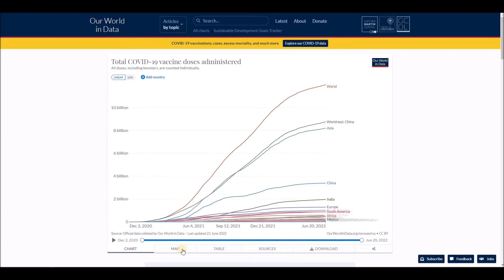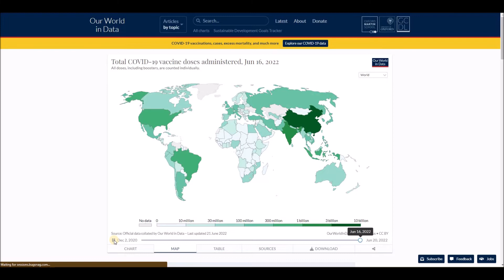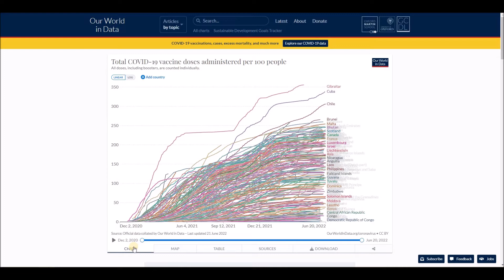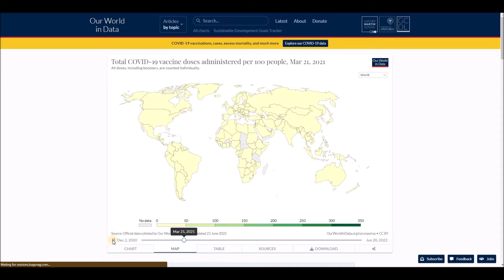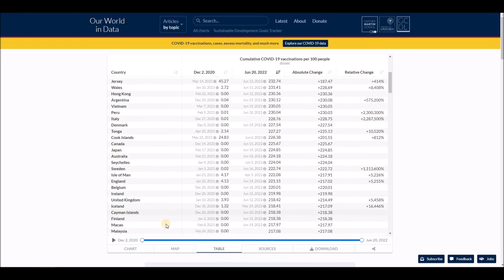Number of COVID-19 vaccination doses administered chart, map and table - June 21, 2022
List of all countries:
Afghanistan
Albania
Algeria
Andorra
Angola
Antigua and Barbuda
Argentina
Armenia
Australia
Austria
Azerbaijan
Bahamas
Bahrain
Bangladesh
Barbados
Belarus
Belgium
Belize
Benin
Bhutan
Bolivia
Bosnia and Herzegovina
Botswana
Brazil
Brunei
Bulgaria
Burkina Faso
Burundi
Côte d'Ivoire
Cabo Verde
Cambodia
Cameroon
Canada
Central African Republic
Chad
Chile
China
Colombia
Comoros
Congo (Congo-Brazzaville)
Costa Rica
Croatia
Cuba
Cyprus
Denmark
Djibouti
Dominica
Dominican Republic
Ecuador
Egypt
El Salvador
Equatorial Guinea
Eritrea
Estonia
Eswatini (fmr. "Swaziland")
Ethiopia
Fiji
Finland
France
Gabon
Gambia
Georgia
Germany
Ghana
Greece
Grenada
Guatemala
Guinea
Guinea-Bissau
Guyana
Haiti
Holy See
Honduras
Hungary
Iceland
India
Indonesia
Iran
Iraq
Ireland
Israel
Italy
Jamaica
Japan
Jordan
Kazakhstan
Kenya
Kiribati
Kuwait
Kyrgyzstan
Laos
Latvia
Lebanon
Lesotho
Liberia
Libya
Liechtenstein
Lithuania
Luxembourg
Madagascar
Malawi
Malaysia
Maldives
Mali
Malta
Marshall Islands
Mauritania
Mauritius
Mexico
Micronesia
Moldova
Monaco
Mongolia
Montenegro
Morocco
Mozambique
Myanmar (formerly Burma)
Namibia
Nauru
Nepal
Netherlands
New Zealand
Nicaragua
Niger
Nigeria
North Korea
North Macedonia
Norway
Oman
Pakistan
Palau
Palestine State
Panama
Papua New Guinea
Paraguay
Peru
Philippines
Poland
Portugal
Qatar
Romania
Russia
Rwanda
Saint Kitts and Nevis
Saint Lucia
Saint Vincent and the Grenadines
Samoa
San Marino
Sao Tome and Principe
Saudi Arabia
Senegal
Serbia
Seychelles
Sierra Leone
Singapore
Slovakia
Slovenia
Solomon Islands
Somalia
South Africa
South Korea
South Sudan
Spain
Sri Lanka
Sudan
Suriname
Sweden
Switzerland
Syria
Tajikistan
Tanzania
Thailand
Timor-Leste
Togo
Tonga
Trinidad and Tobago
Tunisia
Turkey
Turkmenistan
Tuvalu
Uganda
Ukraine
United Arab Emirates
United Kingdom
United States of America
Uruguay
Uzbekistan
Vanuatu
Venezuela
Vietnam
Yemen
Zambia
Zimbabwe